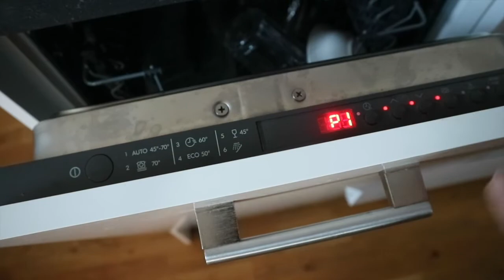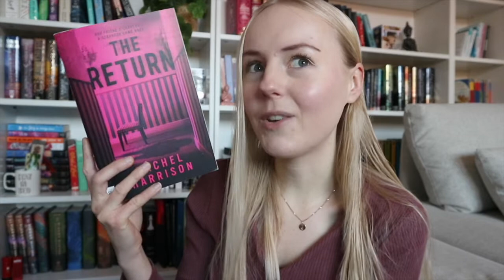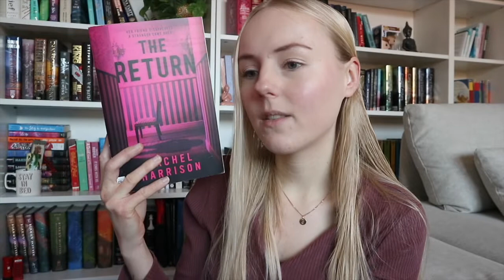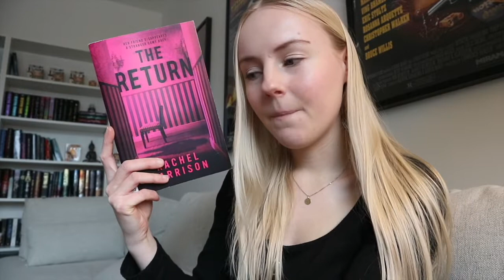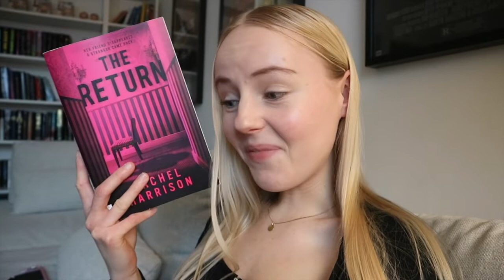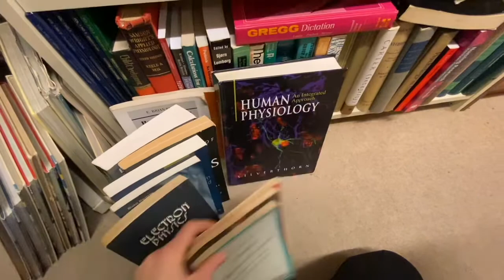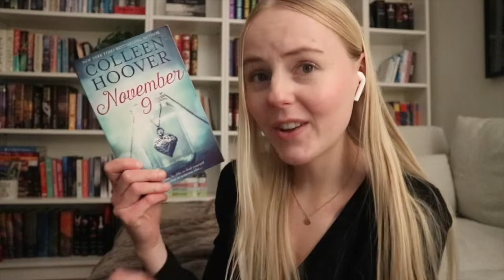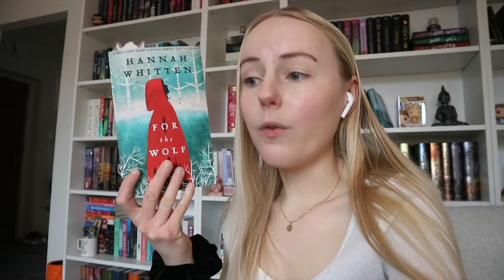☾ weekly reading vlog #50 - book shopping + haul & reading a weird thriller!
Hello guys!! My name is Towa, I’m 22 years old and I live in a small city in southern Sweden. I have a passion for books, movies & tv shows and I’m excited to share all of this with you guys. I also have a love for music, especially punk rock / punk pop, which I can occasionally talk about 🙂 Thanks for being here!